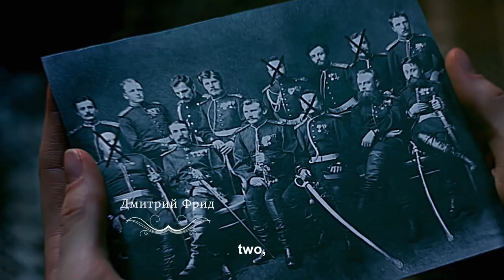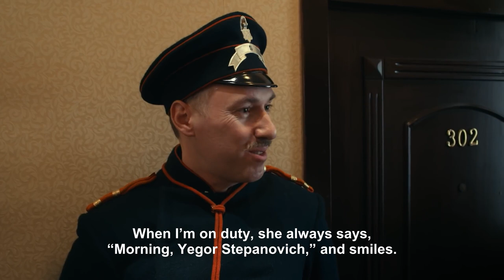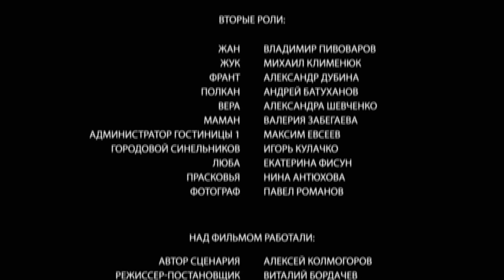Detective Anna. Russian TV Series. Episode 23. StarMedia. Detective. English Subtitles